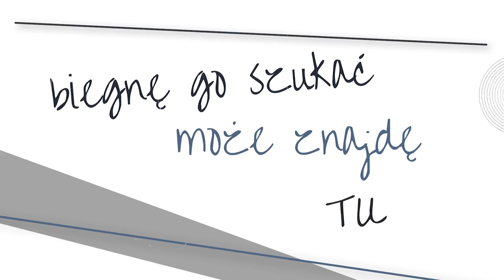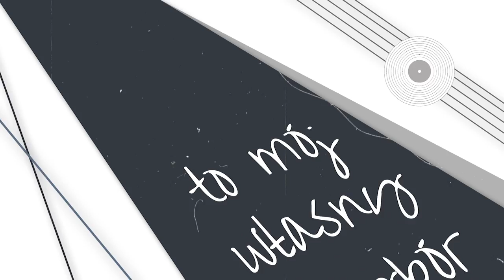Jan Majewski - Niepewne [Lyrics Video 2020]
Cześć! Wyruszam w swoją podróż w niepewne... Zapraszam do komentowania mojego singla i odsłuchiwania go na platformach streamingowych

Piosenka opowiada o mojej muzycznej pasji i niepewności jaka jej towarzyszy. Droga do sukcesu w branży muzycznej jest kręta i nie zawsze zwieńczona sukcesem. Jednak niepewność nie może powstrzymywać nas przed walką o marzenia. Trzeba wierzyć w siebie!

WYKONANIE: Jan Majewski
TEKST: Jan Majewski
KOMPOZYCJA: Olena Szczepaniak, Patrick Multan, Jan Majewski
PRODUKCJA MUZYCZNA: Patrick Multan
NAGRANIA STUDYJNE: Narocz Studio 👉
PRODUKCJA WYKONAWCZA: Rafał Konieczny 🎼
MASTERING: Szymon Kurek / Spox Music Studio
PROJECT MANAGER: Jakub Szulc 📸
ZDJĘCIA: Maciej Wesołowski👉
OKŁADKA: Oliwia Fajdek
LYRIC VIDEO: Sylwia Kołowacik